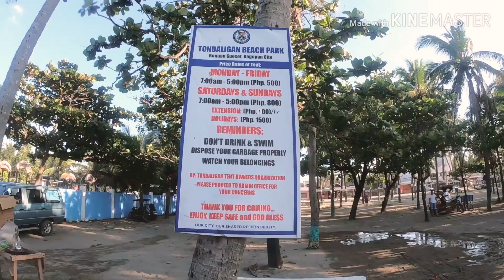Sa Sobrang lakas ng ALON pina-ahon lahat ng naliligo!!!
Tondaligan Beach, Dagupan, Pangasina.